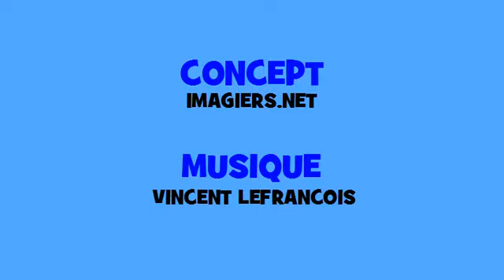Französisch Musik Konjugation # Hip hop # Verb = écouter